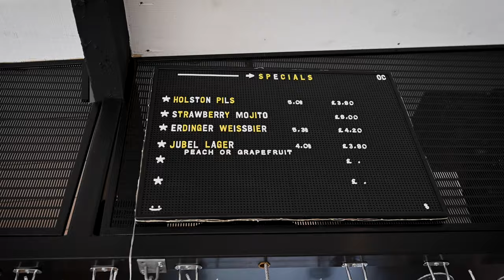'MODERN GOTH' STYLED SHOOT AT SHACK REVOLUTION IN HEREFORD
Suppliers as follows:

Venue - @shackrevolution
Photographer - @stephbuttphotography
Video - @electricreelfilms
Stylist - @randrweddingsandevents
Makeup and Hair - @rebelrock_hairandmakeup
Dress - Stevie by @shikobabride from @rebel_rockbridalwear
Florist - @wildeposies
Stationery - @ilikepensstudio
Cake - @thestablespantry
Models - @a.d.modelcouple
Jewellery - @leomadrew